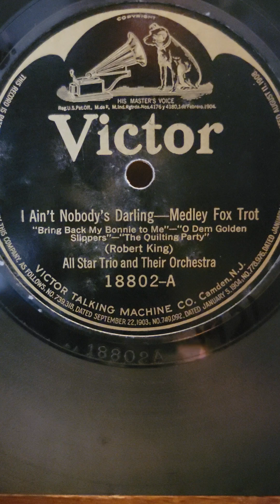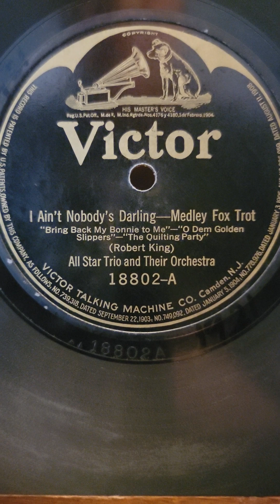I Ain't Nobody's Darling Medley - All Star Trio their Orchestra Victor Records #18802 1921